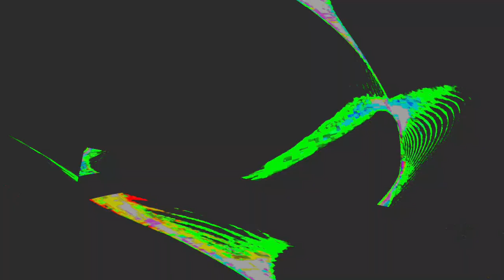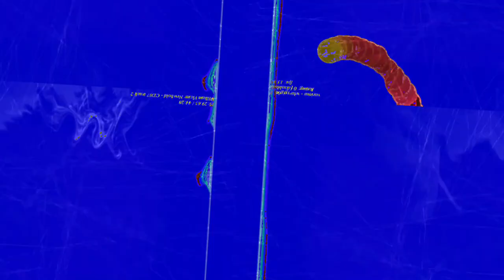[EPILEPSY WARNING] Movie 23 06 14 04h06m41s